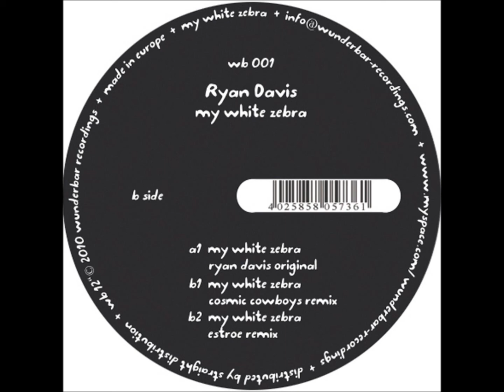Ryan Davis - My white Zebra (Estroe Remix)